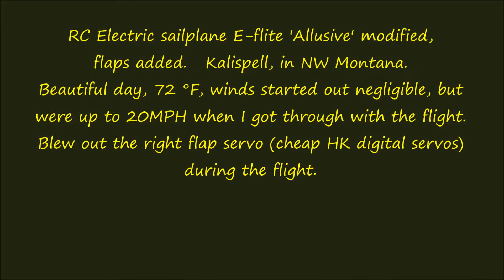E-flite Allusive maiden flight. Electric RC Sailplane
Mobius ActionCam taped to top of fuselage, facing aft.

Modified (added flaps).  Flaps are programmed to follow their respective aileron at about 25% throw.  The motor used is a Turnigy Gliderdrive 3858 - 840kv and a 70A ESC, which should be WAY too much power for this plane.  But, it's not.  I think I could probably swing a 16x10 prop with that.  The motor I put in there originally was DOA (another cheap HK throwaway).

Not sure what happened to the flap servo, but it's stripped.  I have others, I'll replace it with an identical one and see if that cures the prob.